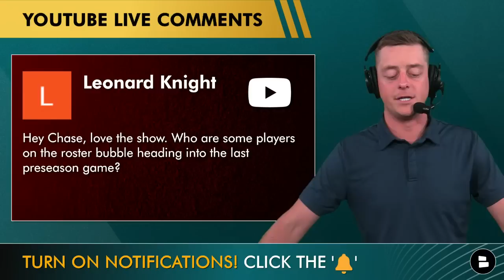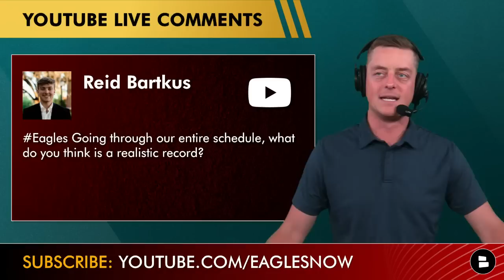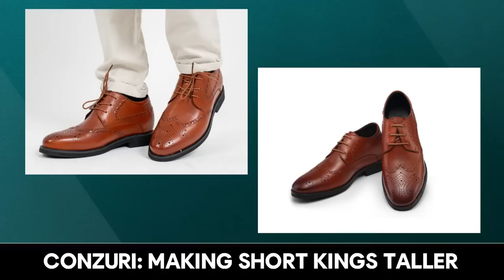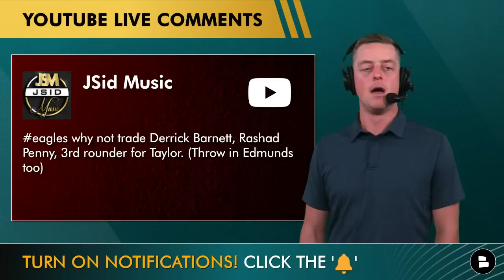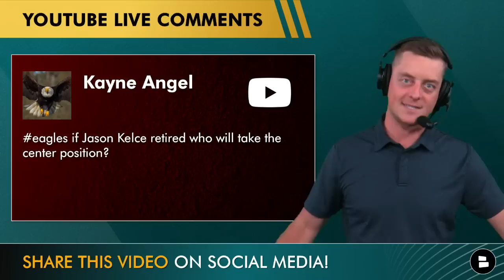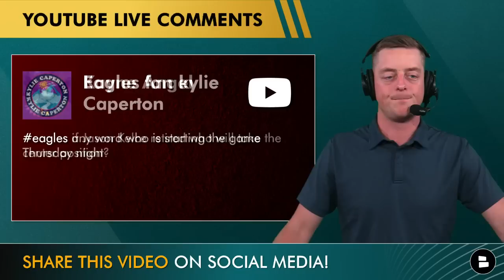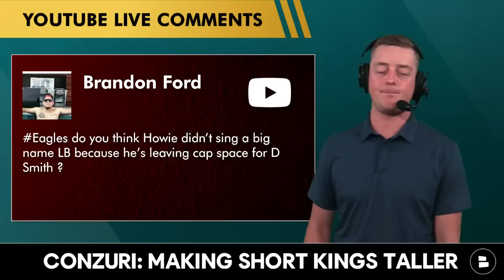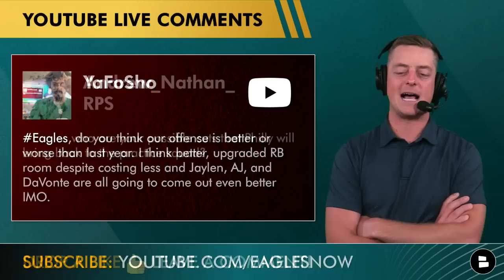NEW Philadelphia Eagles Cut Candidates + Players On The Roster Bubble | Eagles News & Rumors Q&A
On today’s show, we’re going to discuss some Philadelphia Eagles cut candidates and take a look at some players on the Eagles rostr bubble.
- Topics discussed by Eagles Now host Chase Senior on today’s live mailbag:
- Eagles surprise cut candidates and players on the roster bubble
- Philadelphia Eagles Preseason Week 3 game vs. the Indianapolis Colts on 8/23/23
- Season win total projections for the Eagles
- Eagles roster moves: Potential trades and free agents the Eagles could look into
- Who can replace center Jason Kelce if he retires following the 2023 NFL season?
- 2023 Eagles position battles throughout the preseason
- Current state of the Eagles roster leading up to their Week 1 matchup vs. the New England Patriots

Be in the know about the Eagles by following Chase Senior on Twitter! for news, rumors, highlights, and more.

Weigh in on today's poll questions:
- Who ya got in Thursday’s game vs the Indianapolis Colts? Type ‘PHI’ for the Eagles or ‘IND’ for the Colts!
- Predict the score of the Philadelphia Eagles vs. Indianapolis Colts preseason week 3 game on Thursday 8/23/23

Been watching Philly Talk, Philly.500, Joeyshakes, or Thomas Mott as well? Don't miss these other Eagles Now videos:
- HUGE Jalen Carter News That Might SHOCK YOU + Eagles Starting THIS Player On Defense? Eagles Rumors

LIKE the video for Philadelphia!

BIRD GANG! We talk Eagles news, Eagles rumors, Eagles free agency and Eagles draft rumors

Did you like the video? Send this Eagles YouTube link to another Philly fan friend!